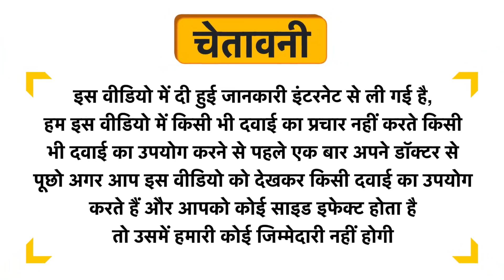Tedibar Bathing Bar - 100%% Soap Free for Sensitive Skin Uses in Hindi | Side Effects | Review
Tedibar Bathing Bar - 100%% Soap Free for Sensitive Skin Uses in Hindi | Benefits | Side Effects | Dose

Tedibar Bathing Bar - 100%% Soap Free for Sensitive Skin Uses in Hindi
Tedibar Bathing Bar - 100%% Soap Free for Sensitive Skin Kis kaam aati hai
Tedibar Bathing Bar - 100%% Soap Free for Sensitive Skin Review
Tedibar Bathing Bar - 100%% Soap Free for Sensitive Skin Side Effects
Tedibar Bathing Bar - 100%% Soap Free for Sensitive Skin ke fayde in hindi
Tedibar Bathing Bar - 100%% Soap Free for Sensitive Skin how to use